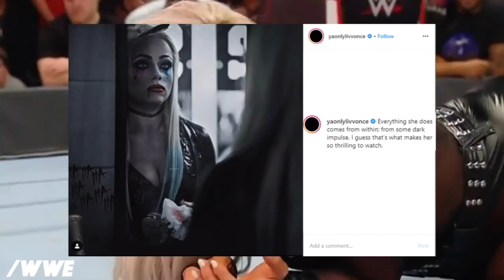LIV’S ALTER EGO! Liv Morgan Teases DARK IMPULSE Side Of New Character! - WWE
Update on Liv Morgan's wwe return so far with her Lana and Ruby Riott feuds as well as a teaser and theory for the "Dark" Liv Morgan

Liv Morgan, real name Gionna Daddio, has just made long awaited return and is quickly picking up momentum on wwe raw. The 25 year old wwe superstar returned to feud with Lana over the relationship they had a few years ago. Only problem with the entire Liv Morgan and Lana story line was that there was no real deeper story telling involved. There was no back story of what happened in their past and all we got since Liv Morgan’s return was a tag team match and a few one on ones of Liv Morgan vs Lana which Liv Morgan easily won. Liv Morgan was then confronted by the Ruby Riott who was also making her wwe return. Liv Morgan and Ruby Riott have a long history dating back to their days in the Riott Squad as tag team partners. Liv Morgan also took to Twitter to tease taking her wwe character in a even darker direction which is what we all thought she would return as so it’s definitely still possible that “dark” Liv Morgan will slowly start to come out as these feuds with Lana and Ruby Riott plays out. We’ll go over the latest update and news on Liv Morgan and go over this new theory about her as well!

🎤Music Credits🎤

🔹More Info about WrestlingWorldCC:
After being a fan of pro wrestling since 2004, I decided in 2016 to create my own YouTube channel to cover some of the popular topics among WWE sports entertainment and give my thoughts on them. Let me take your through my creative process, I start by watching the current wwe product, from Monday night raw, to Smackdown love, to ppv events, to rumors, to the social medias of WWE superstars, I keep a close eye on all things professional wrestling and when a find an interesting topic, I write a script in my own words covering the story and giving my own thoughts on it, followed up by recording the commentary, searching for the appropriate images from WWE’s official website that relate to the topic at hand, and then I take everything I have so far into my editing software where I put it all together and finalize the video. Between the editing, commentary, thumbnail creation, and finalizing the video onto my channel, each video takes just about 2-3 days to fully create them. It’s an extremely stressful time consuming process, but it’s all worth it because I love creating content for my channel! You can always expect high quality content going over WWE news, WWE rumors, and much more pro wrestling wwe topics!

🔹Image Credit:
All images used in this video is courtesy of WWE.com
All images used in this video are property of WWE and its respectful owners.